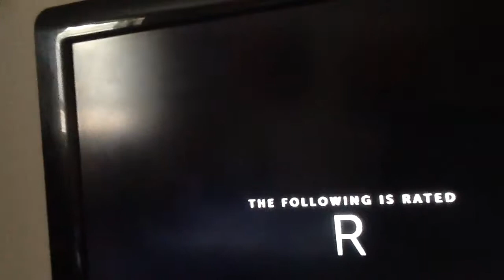Retroplex Feature Presentation / The following is rated R (2018)